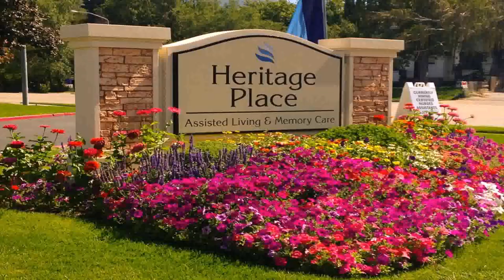Water Gardens Theater In Holladay Utah